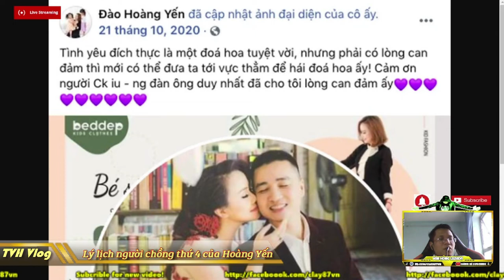Lý lịch người chồng thứ 4 đại gia của Hoàng Yến | Văn Hóng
Lý lịch người chồng thứ 4 đại gia của Hoàng Yến

► Xem lại all clip tại :

htttp://lazadareview.tk